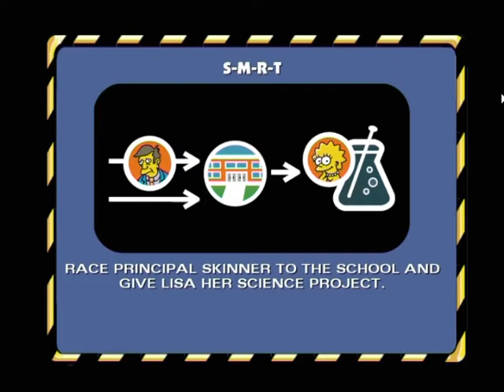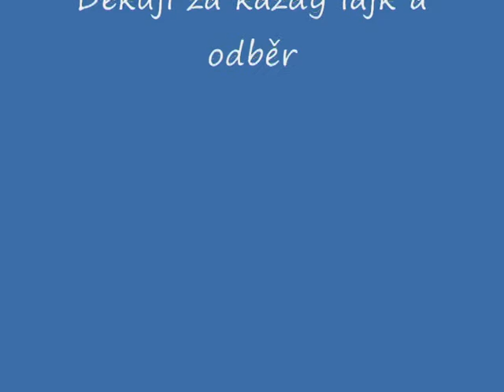The Simpsons Hit and Run ep.1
nové video z této hry která byla vytvořena v roce 2003 ale to v jakym je to roce je to moc dobrá hra :)